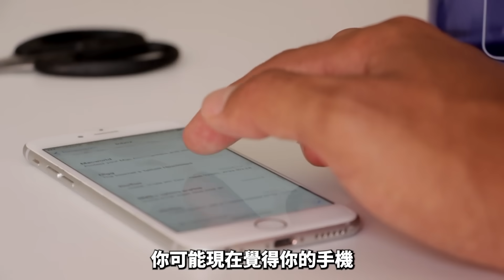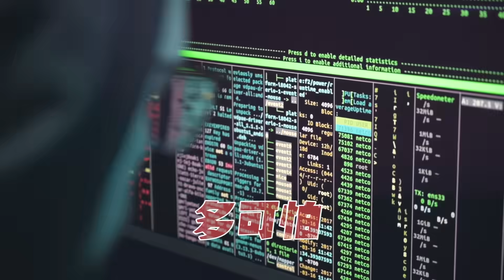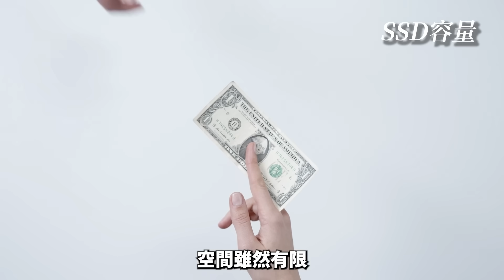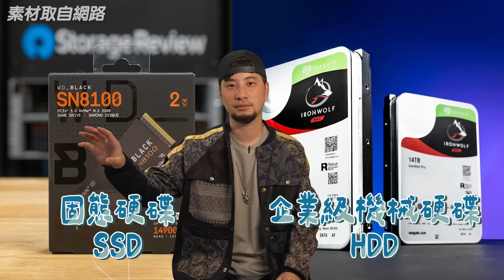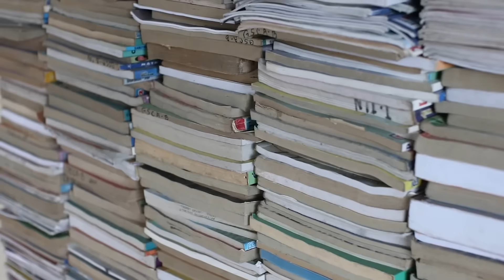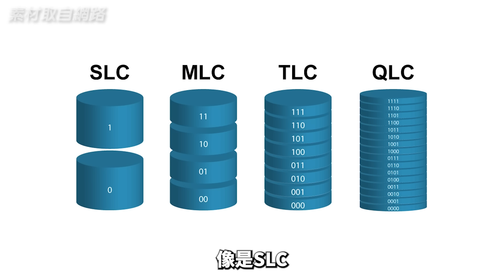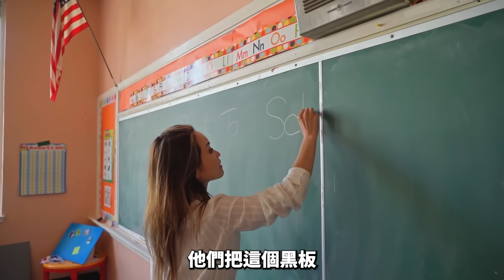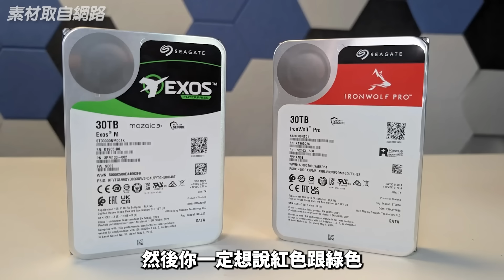全世界的硬碟和記憶體即將不夠用了！沒人告訴你的AI副作用：硬碟正被榨乾 【超認真少年】The Hidden Side Effect of AI: Drives Running Dry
各位存SSD的 硬碟不那麼可靠啊